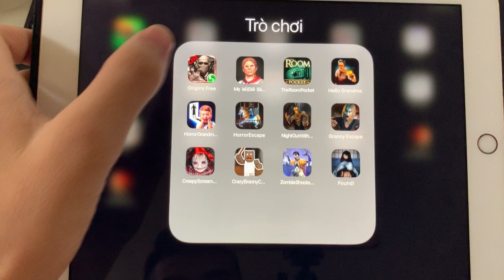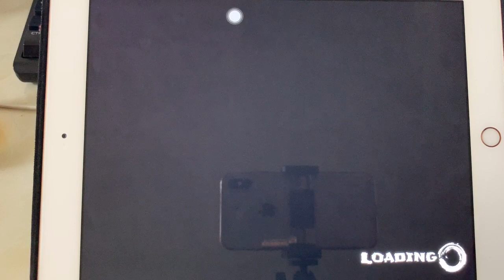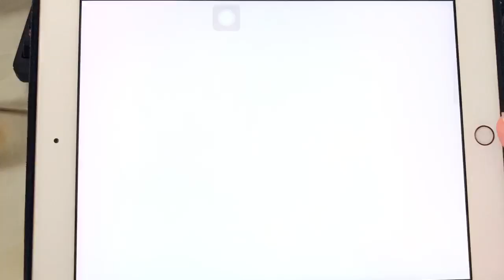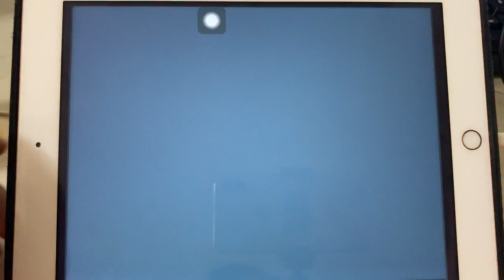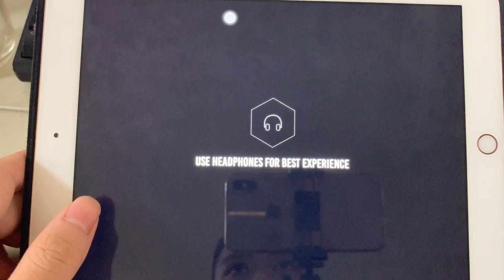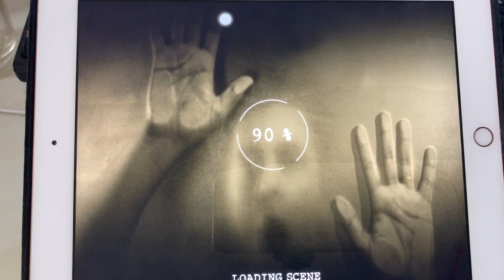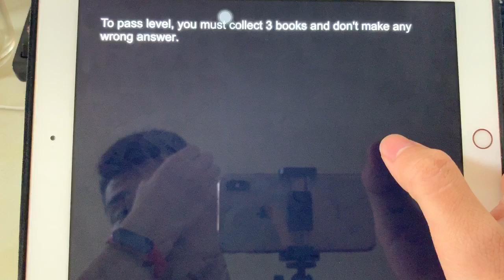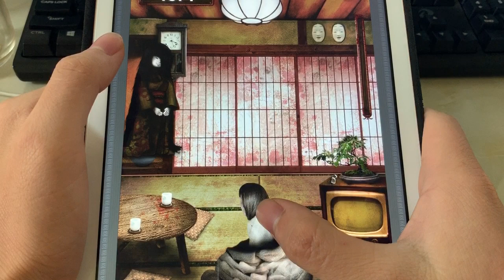Origins Free,TheRoomPockermHello Grandma,CreepyScream,Zombie,Found,NightOutWithNight....